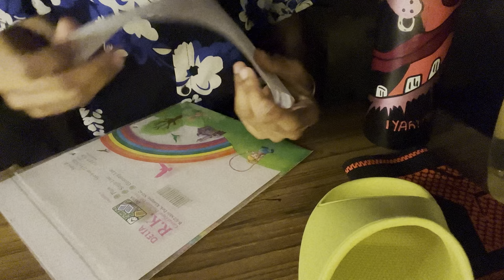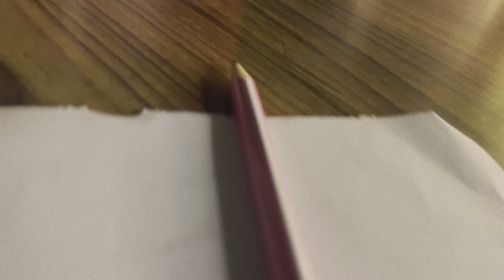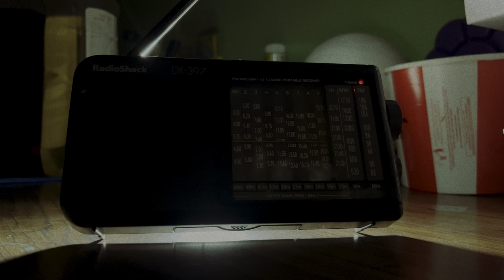How to Design Slipper , My first Customised Slipper!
Hey …

* I’m Artist .. My Art Name (Doodling)-(Custom).. Shoes Dress _Design Painting Any…..

* I Hope Ap Sab _ Bhi Mere Sath Video Enjoy Kar Rahe Hain … !!

* I Hope Enjoy This Video My Brothers …

* INSPIRATION BY GAWX….

* BYE……